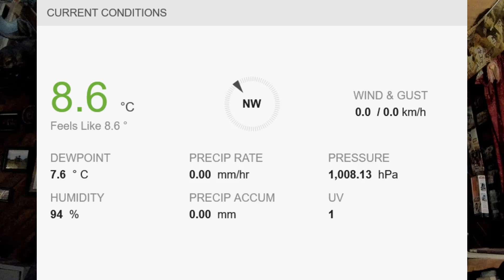Two Cyclones in Western Canada Will Finish Off Fire Season This Week!!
Two powerful mid-latitude cyclones are coming to western Canada this week, here's your heads up! This is a good channel for understanding the weather conditions in British Columbia!!

A production of Butterfly Effect Communications || Masters of Doom & Gloom

Emergencies, Crises, Issues Management and all things Public Relations